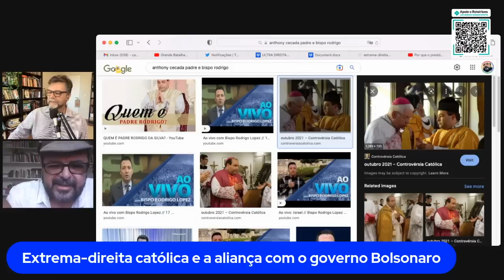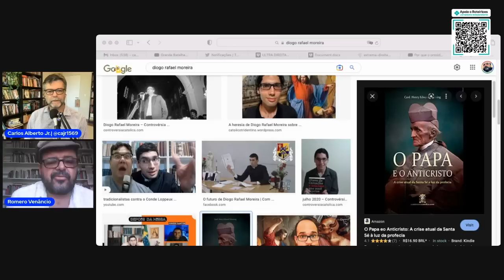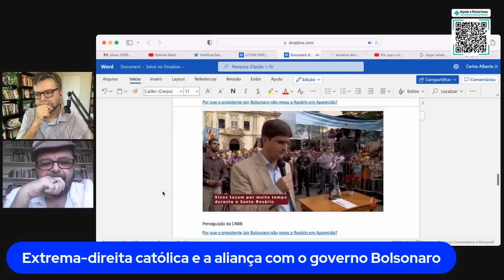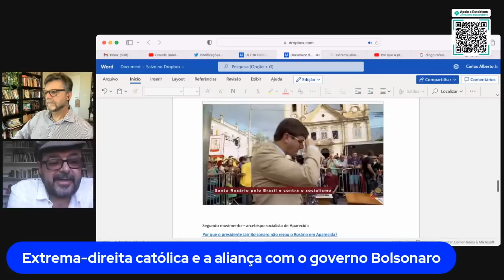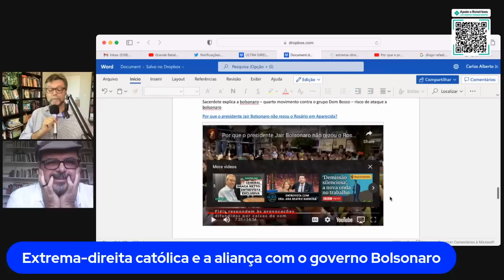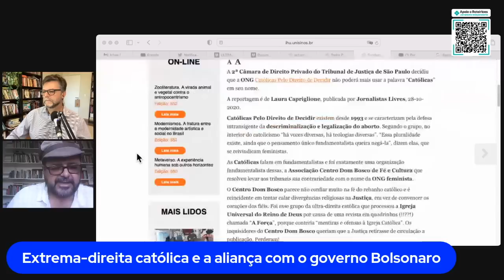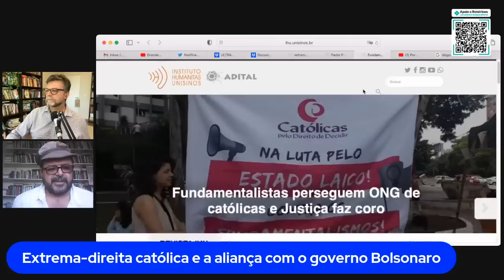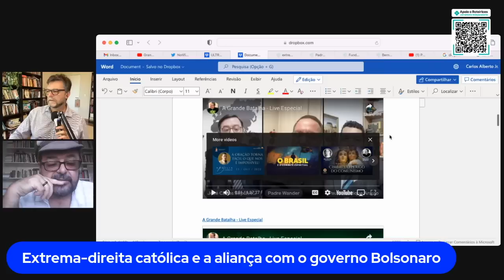A extrema-direita católica e a aliança com o governo Bolsonaro, com Romero Venâncio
Carlos Alberto Jr. entrevista Romero Venâncio sobre a aliança entre a extrema-direita católica e o governo Bolsonaro.

Link para a entrevista de Romero Venâncio no portal da Unisinos

Código para apoiar o Roteirices no PIX celular: 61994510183